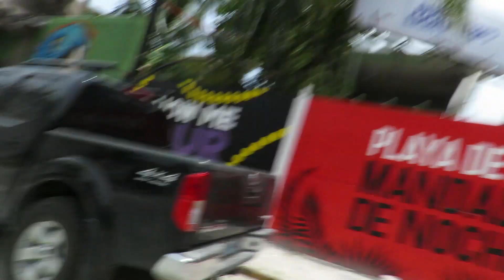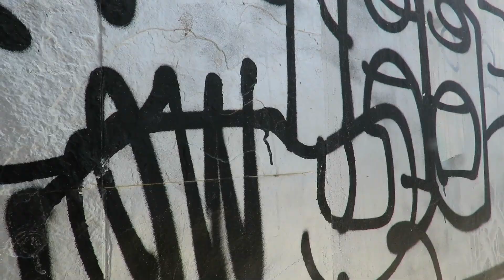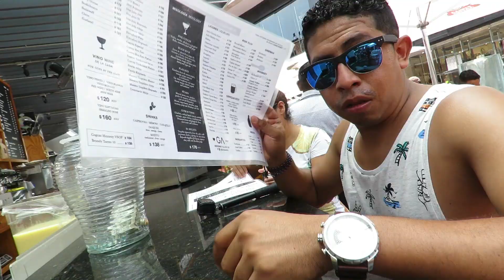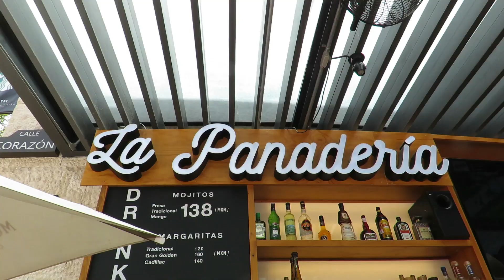BUSCANDO LOCACIONES PARA LOS VIDEOS VLOG# MAY 27, 2017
My Gear
- Canon Sx60